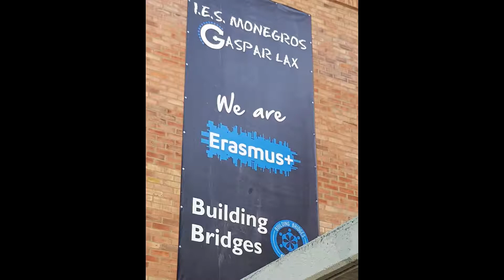Building Bridges in Spain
Lipdub published in the final activity of our "Building Bridges" Erasmus+ mobility in Sariñena, Spain. March 9th, 2018.